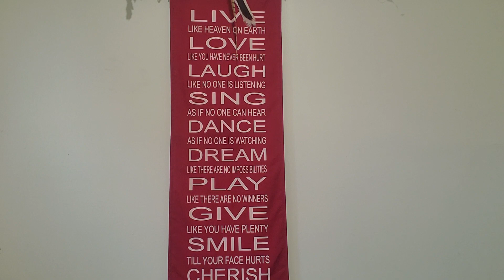T.G.I.F:love is the Healing Modality❣️🌺❣️528hz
tgif where we wear red on Friday S for our Troops, R.emember E.veryone D.eployed ❣️🌺❣️
love is the strongest healing modality where we need to work on loving ourselves 1st🤗💞
6 lovelanguages ~find out which ones are yours and your partners preferences. We may like 2-3 or more😉💞